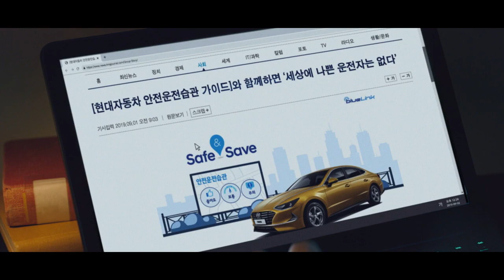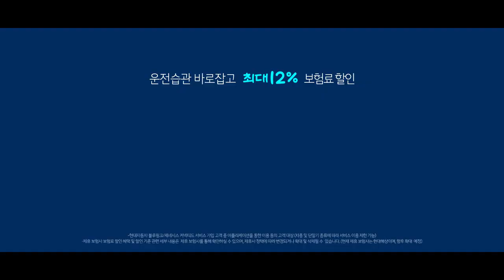광고 현대자동차 안전운전습관 가이드 90's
운전 습관 바로잡고, 보험료도 할인 받는
현대자동차 안전운전 습관 가이드!
현대자동차 블루링크로 개과천선 하세요!